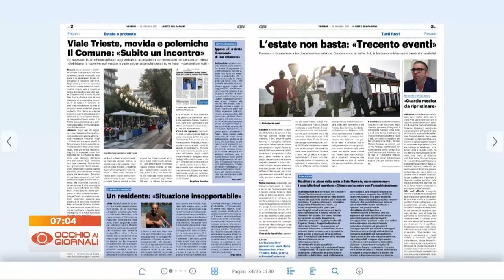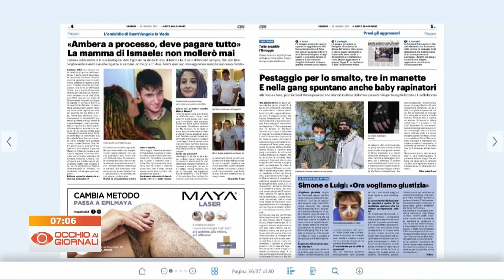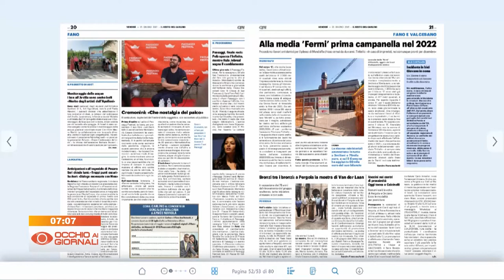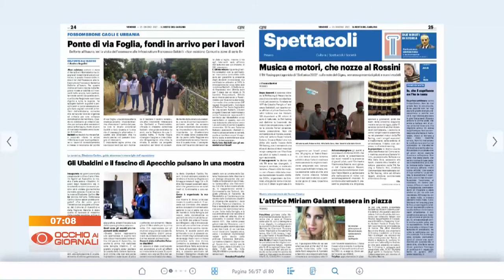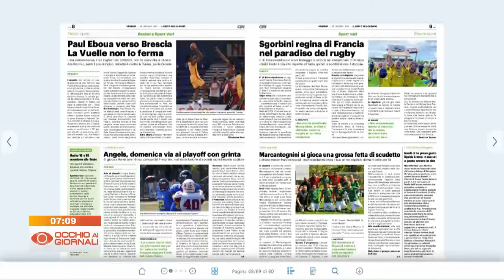Occhio ai Giornali 25 giugno 2021